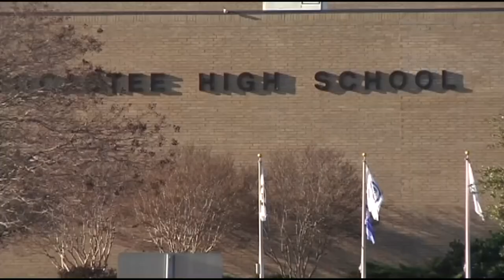Police: Number of suspects one reason for arrests in Socastee High bullying case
Horry County police say it was largely because of the number of assailants involved and their ages that criminal charges were filed from a reported bullying incident at Socastee High School.